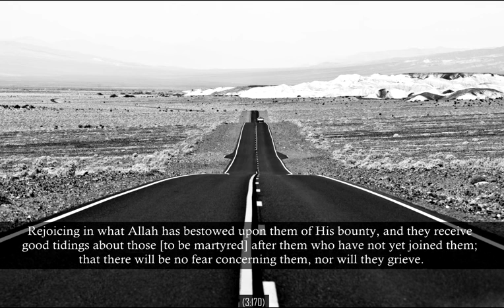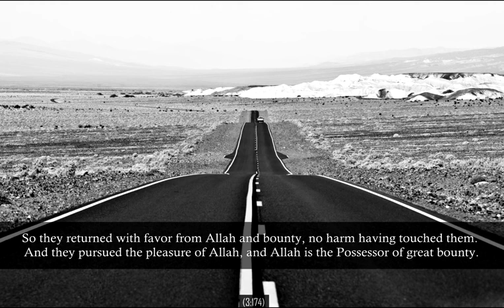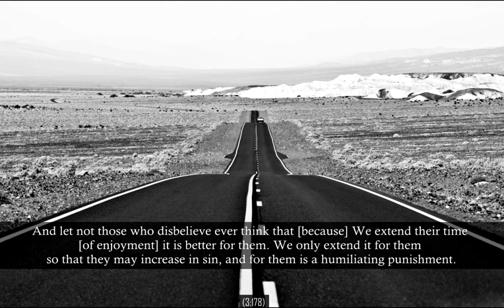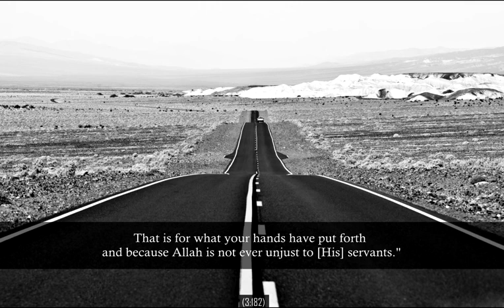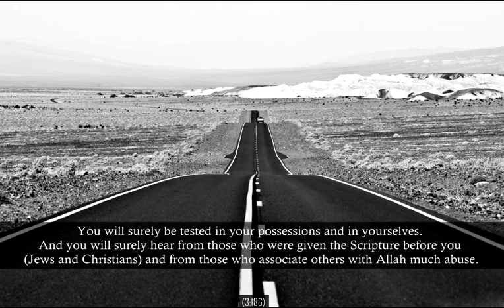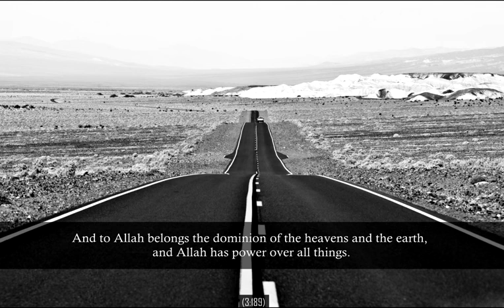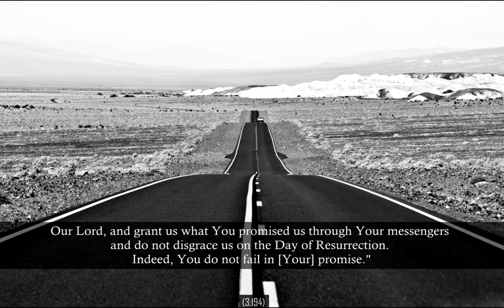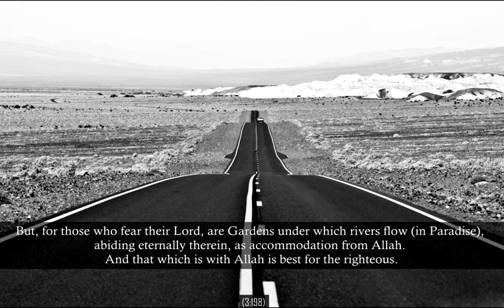Surah 'Imran Mu'ayyid al Mazen Eng trans